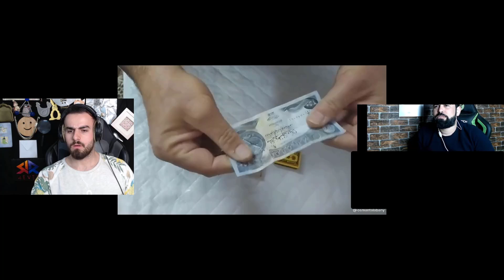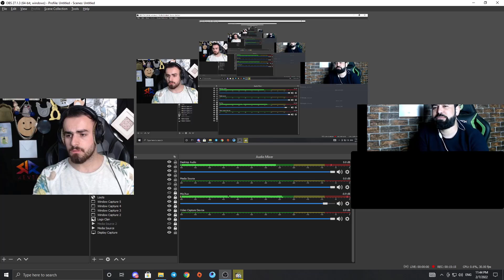خۆشترین ڕیاکشن بۆ کچە مۆدێلەکان و بەزمەکانی تیکتۆک😎😂Tiktok reaction with Arjun goran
چەناڵی مامۆستا فەرمان ناشاد سەبسکڕایب بکەن 👇❤️ 🧡 💛